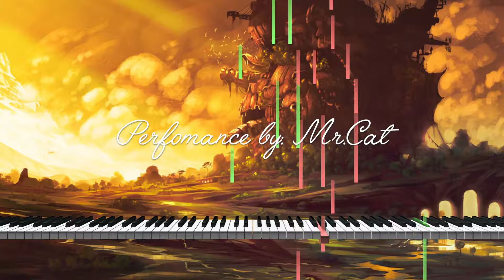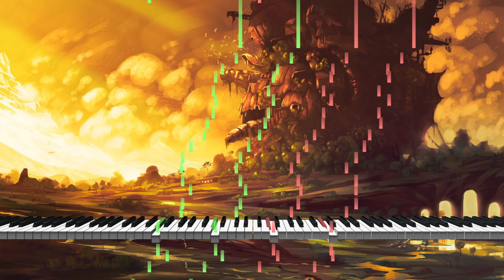[Howl's Moving House] Mary-Go-Round of Life - Piano Cover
This video was made possible thanks to Kyle Landry's performance of Mary-Go-Round of Life. Please look forward to his content! :')

of my newest videos! c': If you wish to support me even further, please comment and leave a like or:

➥ Check my DeviantArt account where I upload digital artwork 🎨! If you're interested, you can follow me as GoldieDoradito!

♫ Song composed by: Joe Hisaishi
♫ Piano performance by: Kyle Landry
♫ Cover made by: Mr.Cat

🎼 Sheet music and MIDI are made possible thanks to Kyle. Please look forward to his channels!

Programs used:

➤ LogicPro X (Audio)

➤ Final Cut Pro X (Video Editing / Effects)
➤ Fotor and PhotoScape X for Mac (Thumbnail and Video Background)
➤ Midi Piano for Mac (Piano Graphics)